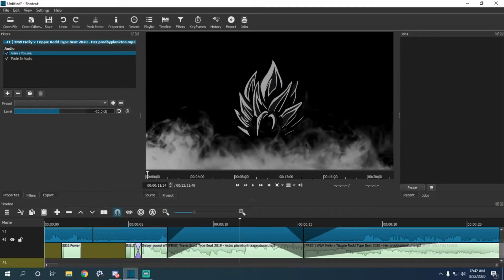Deleto DBFZ: Online Matches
Hopped into a few ranked matches today and had a lot of fun! Lemme know what you think about this new format and i Know its a  lot longer than most of the stuff on my channel but i really like how it turned out. Thanks as always!